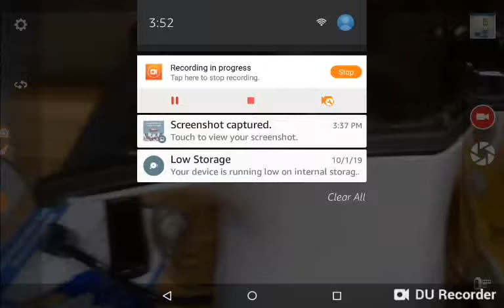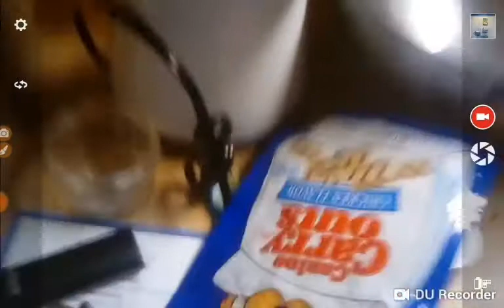video 2019 10 02T16 55 08